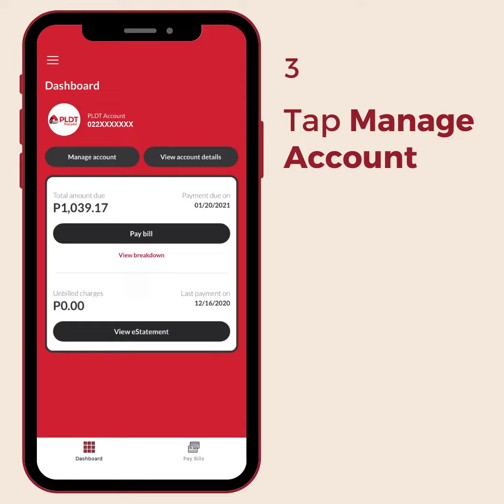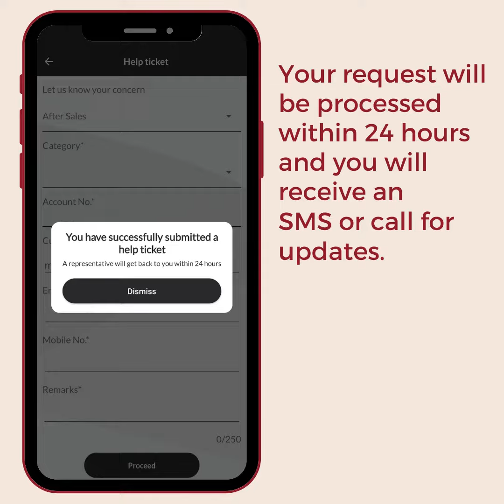How to request the transfer of my PLDT account to a new address via the myPLDT Smart app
If you’ve just recently moved to another address and would need to transfer your PLDT account, you may file a help ticket on the myPLDT Smart app. Watch this QuickTips to learn how.

To know how to link your PLDT Home account to the myPLDT Smart app, check this out

- Chat with us on Messenger at m.me/PLDTHome
- For billing concerns, you may text PLDTHOMEBILL and send to 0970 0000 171
- Dial 171